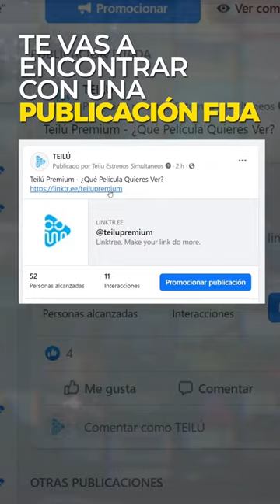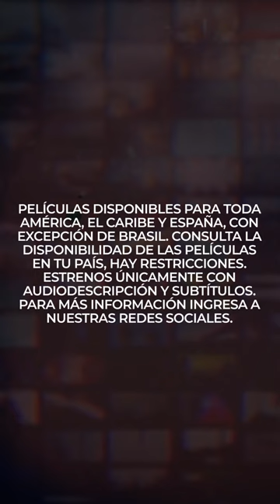Teilú Premium - España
¡Hola amigos de España!
Tenemos una gran noticia para ustedes, LLEGA TEILÚ PREMIUM A TU PAÍS para hacer realidad el cine accesible.
¿Qué ES TEILÚ PREMIUM?
Una plataforma de cine que cuenta con estrenos mensuales, cada película está adaptada con audiodescripción para personas ciegas o con baja visión y subtítulos para personas sordas o hipoacusicas.
Todos los meses te ofreceremos 3 películas actuales y de estreno a un precio súper accesible, como nuestros contenidos ;)
Con la compra de un ticket digital por película, este mes podrás disfrutar de:

“NEY: Nosotros, ellos y yo”. Un documental sobre el conflicto entre Israel y Palestina en primera persona.

“Paraíso”,  Un drama que explora la soledad y el vacío que siente una joven tras enfrentarse a su pasado.

Y para los niños, “El gigante egoísta”, la película infantil del año para disfrutar en familia.
Ya podes comprar de forma anticipada las entradas. ¿Cómo?
Ingresando a TEILU vía Facebook te vas a encontrar con una publicación fija al inicio de todo, ahí vas a encontrar los links que te van a redireccionar a la película que quieres disfrutar. Escoge el tipo de adaptación, con audio descripción o con subtitulo, ¡y listo! seguí las instrucciones de pago.
Si ingresas por instagram, hacé click en el link de la bio de nuestro perfil y escoge la película con la adaptación que queres disfrutar. Ese link te va a redireccionar a la página de los estrenos accesibles.
DISFRUTÁ DE ESTOS ESTRENOS A PARTIR DEL SÁBADO 14 DE NOVIEMBRE.

“Corre la voz y compartí esta noticia con tu familia y amigos”. ¡Llego Teilú, cine accesible!
Películas disponibles para toda américa, el caribe y España, con excepción de Brasil. Consulta la disponibilidad de las películas en tu país, hay restricciones. Estrenos únicamente con audiodescripción y subtítulos.